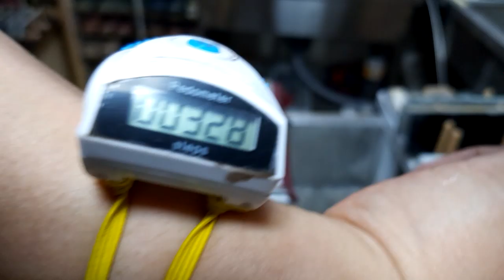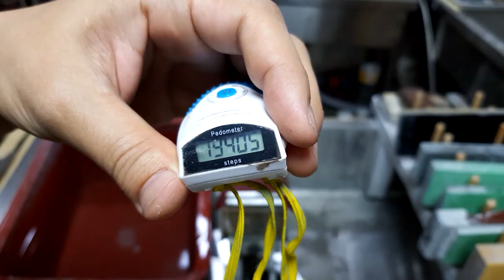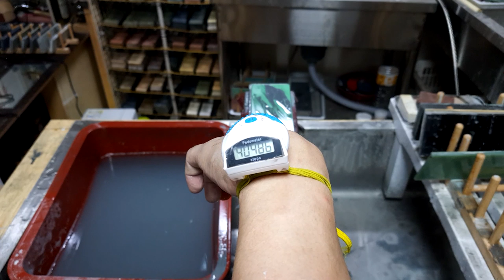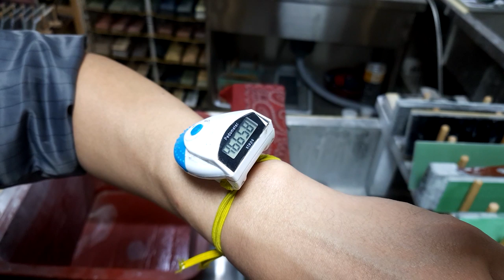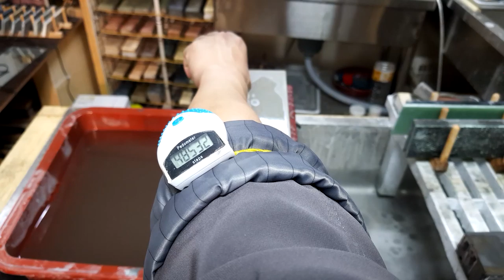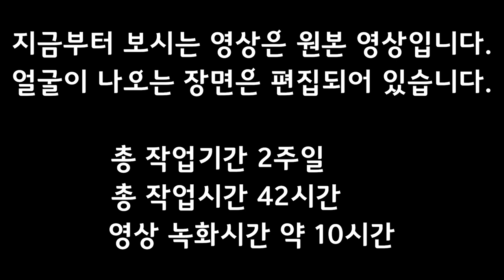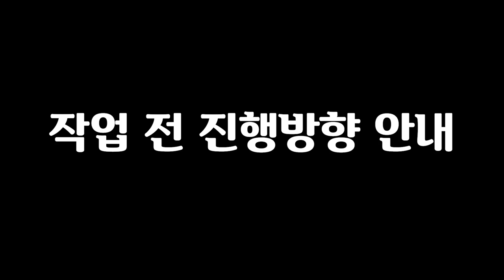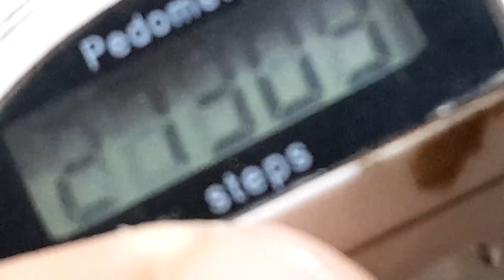[KR] 초간단 혼야끼 사시미칼 수공연마 칼갈이! 필요한건 열정과 시간 뿐?!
두자루의 혼야끼 사시미칼 수리과정을 볼 수 있는 영상이에요. 최종 마감까지 사시미칼 칼갈이 수공연마에 필요한 열정과 시간 단 두가지만 들어간 영상이고, 영상 중간중간 약간의 팁과 함께 배속없는 영상을 보실 수 있습니다. 영상에서는 시간을 숫자로 안내해드리기 위해 만보계를 사용했는데요. 불량이라 숫자가 정확하지 않네요. 참고용으로만 봐주세요.

영상 20:00 작업 원본영상을 보실 수있습니다.
영상 11:06:36 작업전 진행방향을 안내하는 영상을 보실 수 있습니다.

Knife Repair에서는 제작한 칼연마 길잡이 영상을 아래 목록 순서로 만나보실 수 있습니다. 영상은 총 29편의 영상으로 제작되어 있으며 초심자분들을 위해 각 주제마다 구체적인 내용을 담아 영상을 제작했습니다.

1. 날 끝의 이해
2. 날 끝 만들기
3. 날의 형태 이해
4. 날 연마면 처리
5. 숫돌 특징
6. 칼 파지법/연마법
7. 칼 관리방법

- Knife Repair -